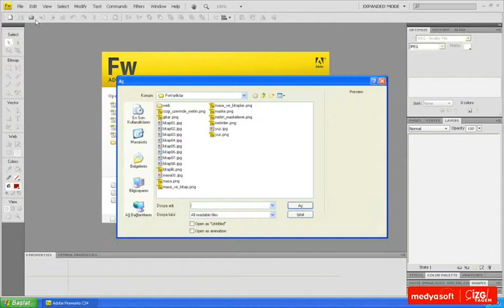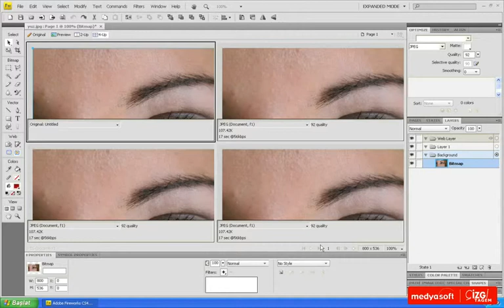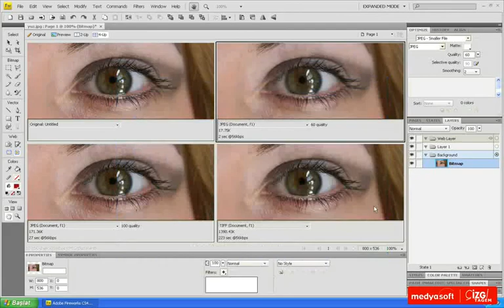Adobe Fireworks CS4 0703: Farklı Formatlarda İhraç Etmek